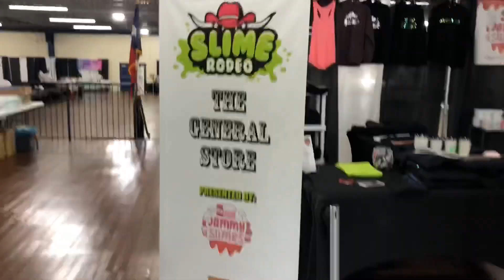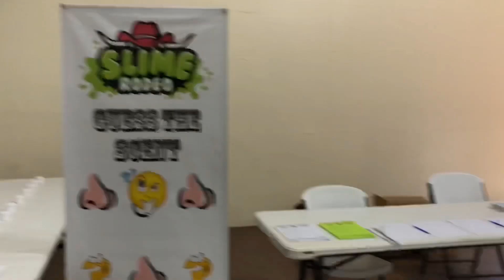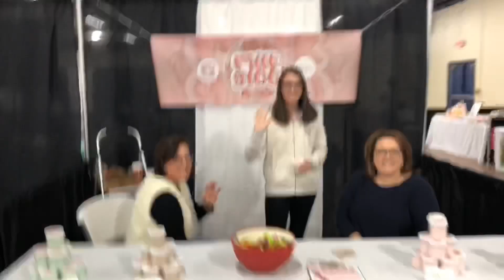Slime Rodeo Jr 2018!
A glimpse into the slime life at Slime Rodeo Jr, December 1st, 2018! Thank you to everyone who participated :)